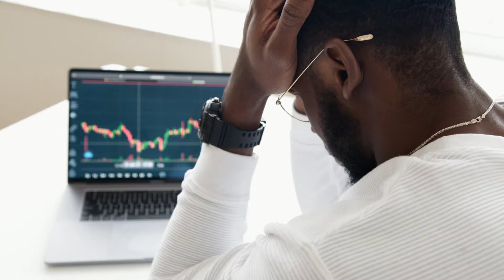How to ACHIEVE in spite of failure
How to tap into your own limitless human resilience.